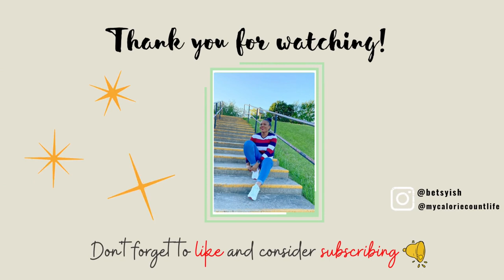HOW TO PASS ACCA SBR | BEST STUDY TIPS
Hey Guys!

In this video, I'll be walking you through the best tips to excel at ACCA's Strategic Business reporting paper in one sitting!

I offer personalized career coaching and exams guidance. Book a BOOST session with Betsy!